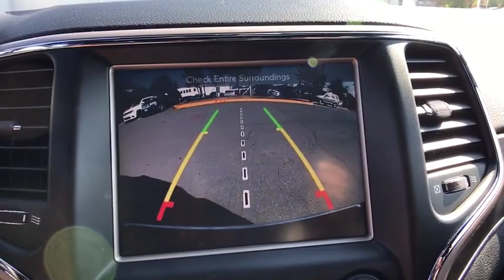2016 Jeep Grand_Cherokee Woodbridge, Springfield, Manassas, Fredericksburg, Fairfax, VA PGW0408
Used 2016 Jeep Grand_Cherokee available in Woodbridge, Virginia at Lustine Chrysler Dodge Jeep Ram. Servicing the Springfield, Manassas, Fredericksburg, and Fairfax, VA area.
2016 Jeep Grand_Cherokee 4WD 4dr Limited - Stock#: PGW0408 - VIN#: 1C4RJFBG7GC406027

Recent Arrival! Priced below KBB Fair Purchase Price! *CHRYSLER CERTIFIED* BACKUP CAMERA *4WD* SUNROOF / MOONROOF GPS / NAVIGATION LEATHER INTERIOR HEATED SEATS BLUETOOTH HANDS-FREE LOADED WITH SAFTEY FEATURES!! TOUCH SCREEN RADIO IPOD ADAPTER 1 Year Trial (Registration Required) 18 x 8.0 Aluminum Polished Wheels 4-Wheel Disc Brakes 6 Speakers 8.4 Touchscreen Display ABS brakes Air Conditioning AM/FM radio: SiriusXM Anti-whiplash front head restraints Audio memory Auto-dimming door mirrors Auto-dimming Rear-View mirror Automatic temperature control Bumpers: body-color Compass Delay-off headlights Driver door bin Driver vanity mirror Dual front impact airbags Dual front side impact airbags Engine Oil Cooler Exterior Parking Camera Rear For Details Visit DriveUconnect.com Four wheel independent suspension Front anti-roll bar Front Bucket Seats Front Center Armrest w/Storage Front dual zone A/C Front fog lights Front reading lights Fully automatic headlights Garage door transmitter GPS Antenna Input GPS Navigation HD Radio Heated door mirrors Heated front seats Heated rear seats Heated steering wheel Illuminated entry Integrated Voice Command w/Bluetooth Knee airbag Leather Shift Knob Low tire pressure warning Memory seat Normal Duty Suspension Occupant sensing airbag Outside temperature display Overhead airbag Overhead console Panic alarm Passenger door bin Passenger vanity mirror Power door mirrors Power driver seat Power passenger seat Power steering Power windows Premium Leather Trimmed Bucket Seats Quadra-Trac II 4WD System Quick Order Package 23H Radio data system Radio: Uconnect 5.0 Radio: Uconnect 8.4 NAV Rear anti-roll bar Rear Parking Sensors Rear reading lights Rear seat center armrest Rear window defroster Rear-View Auto-Dimming Mirror w/Microphone Remote keyless entry Roadside Assistance & 9-1-1 Call Roof rack: rails only Security system SiriusXM Satellite Radio Speed control Split folding rear seat Spoiler Steering wheel mounted audio controls Tachometer Telescoping steering wheel Tilt steering wheel Traction control Trip computer Turn signal indicator mirrors Uconnect Access (RA4).br2016 Jeep Grand Cherokee LimitedbrbrbrFCA US Certified Pre-Owned Details:brbr * Transferable Warrantybr * Warranty Deductible: $100br * 125 Point Inspectionbr * Roadside Assistancebr * Limited Warranty: 3 Month/3000 Mile (whichever comes first) after new car warranty expires or from certified purchase datebr * Includes First Day Rental Car Rental Allowance and Trip Interruption Benefitsbr * Powertrain Limited Warranty: 84 Month/100000 Mile (whichever comes first) from original in-service datebr * Vehicle HistorybrbrbrCHRYSLER CERTIFIED - 7-YEAR/100000-MILE POWERTRAIN LIMITED WARRANTY!!!brbrCall our PROFESSIONAL SALES TEAM @ for MORE INFORMATION and ADDITIONAL DISCOUNTS!!! Lustine Chrysler Dodge Jeep & RAM equals a FANTASTIC BUYING EXPERIENCE!!!